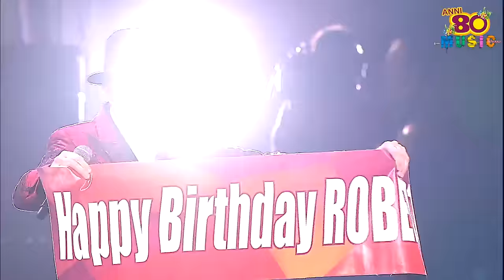Discoteka 80 Moscow 𝟐𝟎𝟏𝟓 АВТОРАДИО ДИСКОТЕКА 80 Х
АВТОРАДИО. ДИСКОТЕКА 80-Х November 28, 2015 Moscow
SAMANTHA FOX
BONEY M
JOY
SECRET SERVICE
SAVAGE
C.C.CATCH
CHRIS DE BURGH